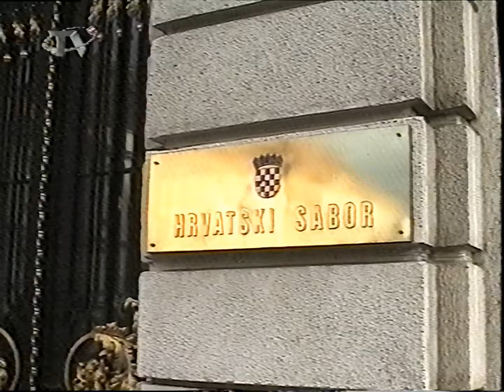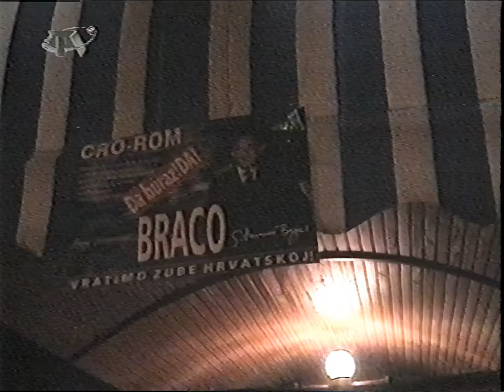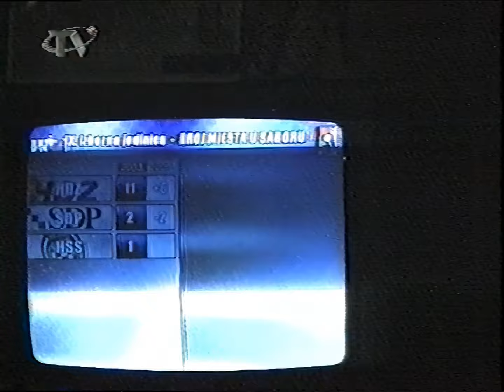Nightmare Stage (Noćna Mora) HD - Braco Cigan ide u Sabor EXTENDED [*1080p HD AI ENHANCED*]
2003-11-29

Ovo je ponajbolja, izvorna kvaliteta, digitalizirana profi opremom i podignuta u HD rezoluciju pomoću AI algoritama.